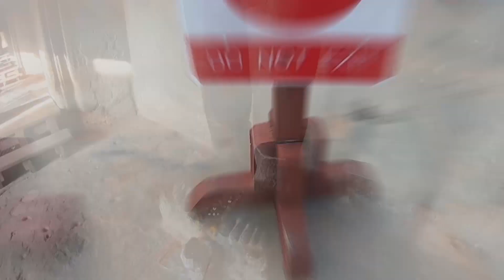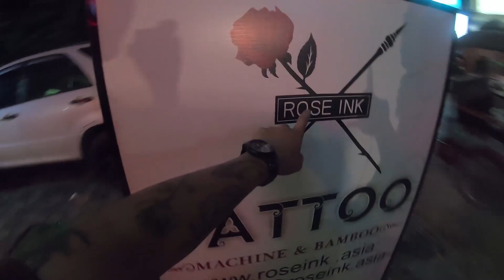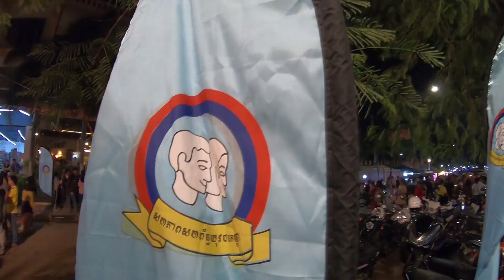Siem Reap Water Festival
My Channel is about to Ride,Charity,Vlog,Review,Share Experience,and Beautiful Place!

Title : Siem Reap Water Festival | Vlog #103
Location: Siem Reap/Cambodia

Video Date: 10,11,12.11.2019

Music Background :
PEACE CHONG - ខ្ជិលករ (Lazist)

Camera : Hero 4Black , 7Black and iPhone 6s
Recording at : 1080p at 60fps
Edit by : Adobe premier CS6